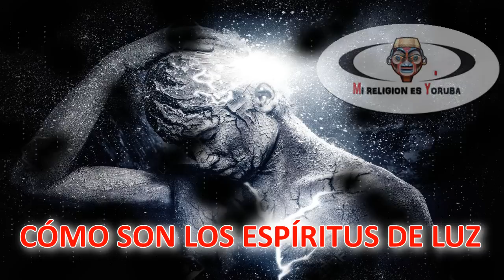COMO SON LOS ESPIRITUS DE LUZ